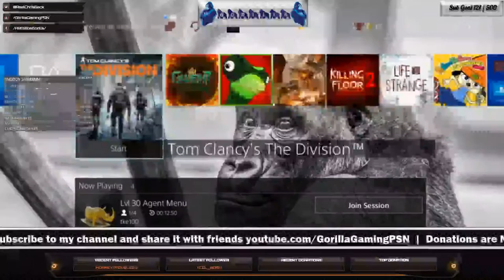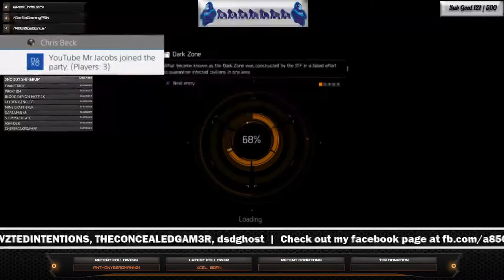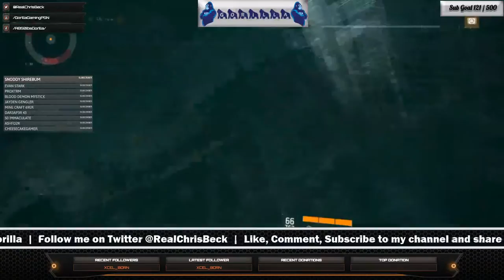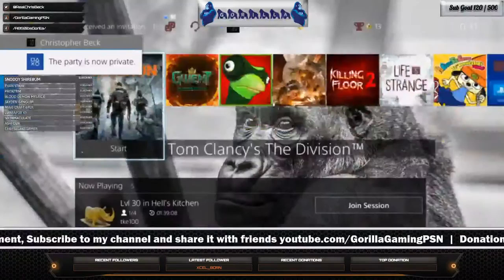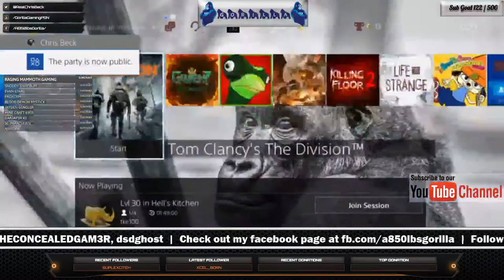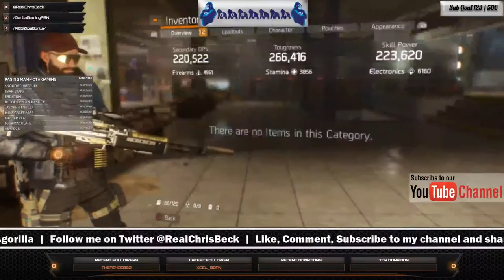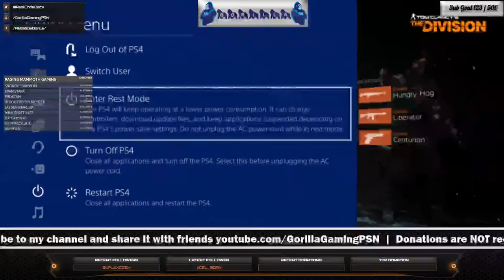Gorilla's Live Stream: The Division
Welcome to another Live Stream with Gorilla and his friends.

We will be playing Tom Clancy's: The Division with friends, followers, and randoms.  Join us on our adventure through the many gaming modes, Survival, Underground, Dark Zone, Incursions, LEGENDARY MISSIONS and many more.  Feel free to add me if you are interested in playing with us.  Nightbot has a series of commands you can search !psn will give you my psn handle and !steam will get you to my profile on steam.  There are also a few other easter egg commands in there so have fun.